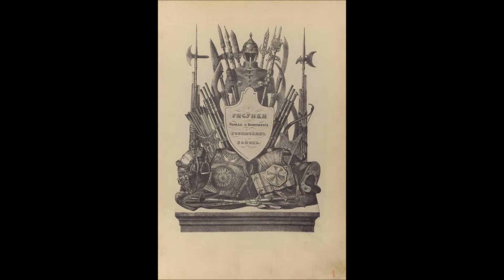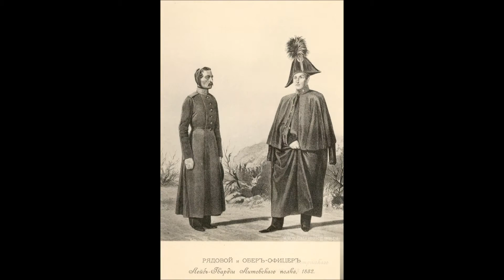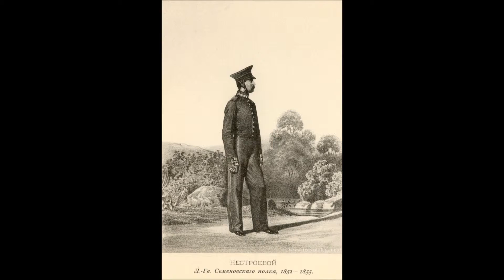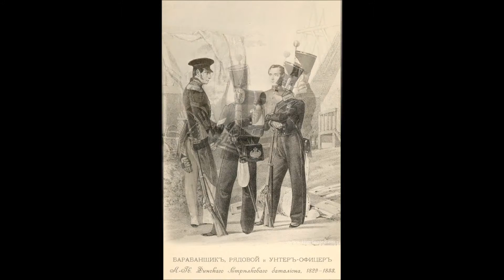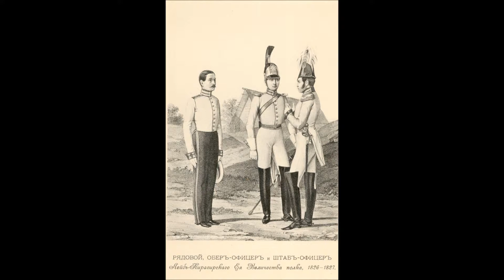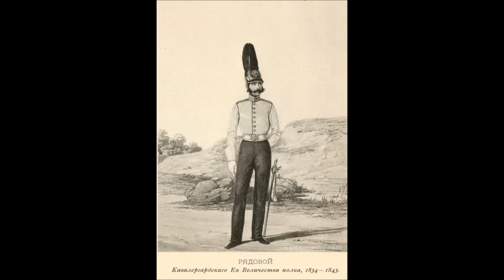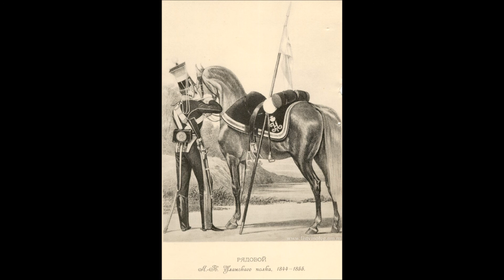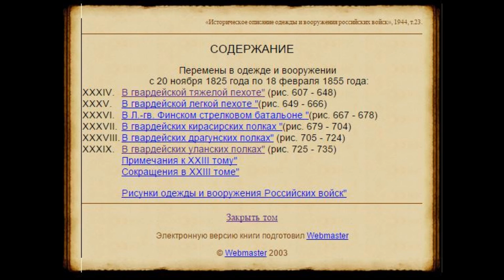Висковатов А.В. (том XXIII съ 20 ноября 1825 по 18 февраля 1855 годъ)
23-Висковатов А.В. (том XXIII съ 20 ноября 1825 по 18 февраля 1855 годъ)
Висковатов А.В. "Историческое описание одежды и вооружения российских войск с рисунками, составленное по высочайшему повелению" : [В 34-х т.] - СПб., 1900.
по материалам:
Висковатов, Александр Васильевич (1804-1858). Историческое описание одежды и вооружения российских войск с рисунками, составленное по высочайшему повелению : [В 34-х т.]
Александр Васильевич Висковатов (22 апреля [4 мая] 1804 — 27 февраля [11 марта] 1858) — российский военный историк.
Песня Л-г Финляндского полка - исп. хор Валаамского монастыря
Марш Финского, батальона